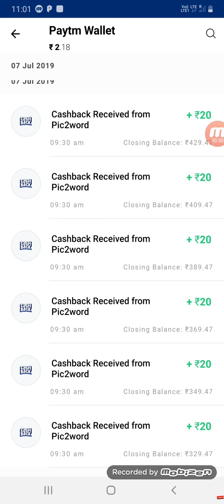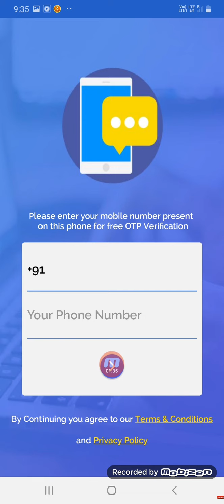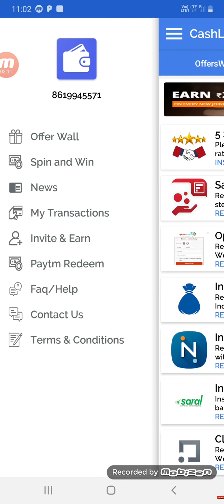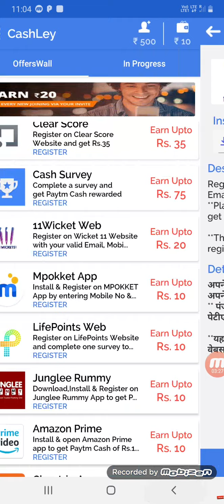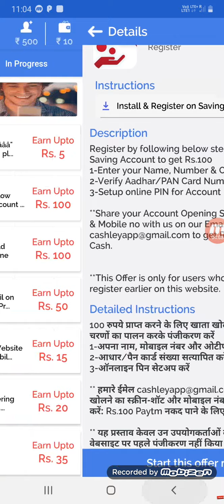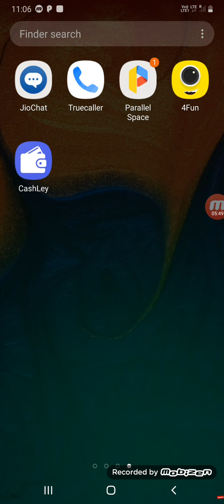Install And Get ₹200 Paytm cash Instant !! ₹200+ ₹200 Free Paytm Cash !! Best Self Earning App July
Hello Guys

Install And Get ₹200 Paytm cash Instant !! ₹200+ ₹200 Free Paytm Cash !! Best Self Earning App

⚫Earn Free ₹50 Paytm Cash